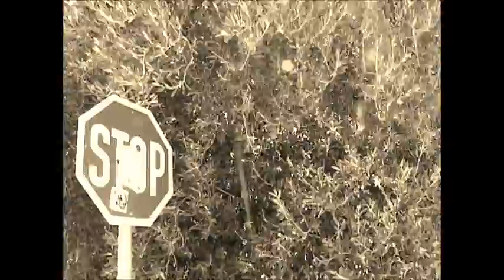Rozhlas - Duo Dubnička - Lahoda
Nový klip Dua Dubnička - Lahoda z dob, kdy pro nás Rozhlas znamenal něco jako YouTube nebo Facebook.